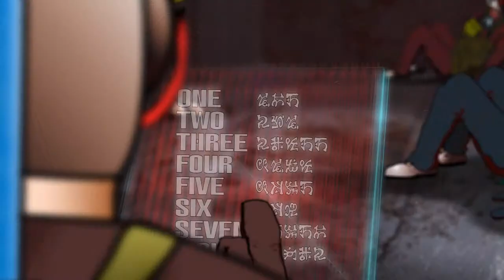Project SciFi 2013 LIFEBOATS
Faced with extinction after their world was taken from them, one race will do everything it can to survive.

A mixed media animation, made by the Technogecko's for the WD Project Sci-Fi Film competition 2013.